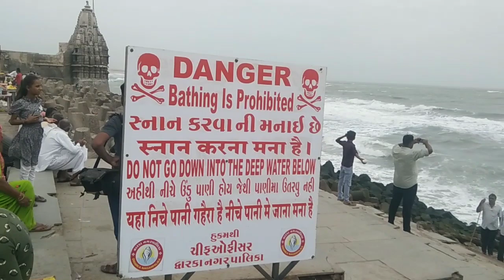દ્વારકા ગોમતી ઘાટ 🙏